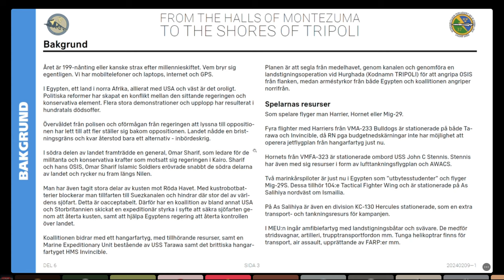DCS Halls of Montezuma V: Dagen D